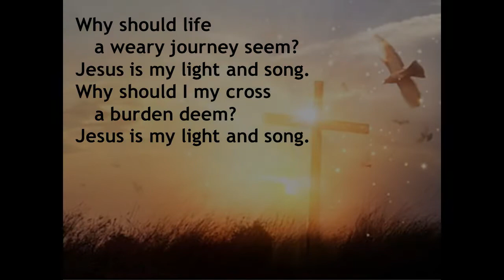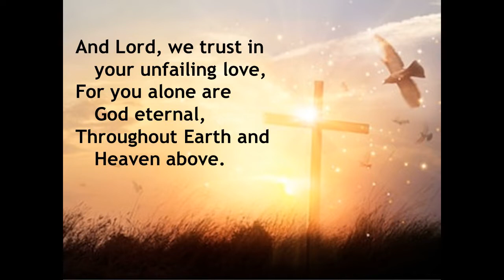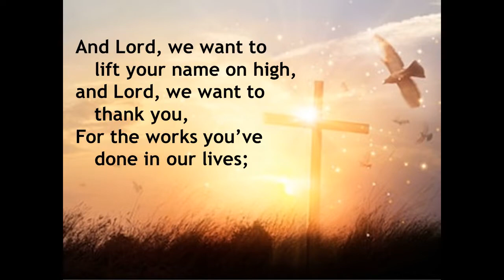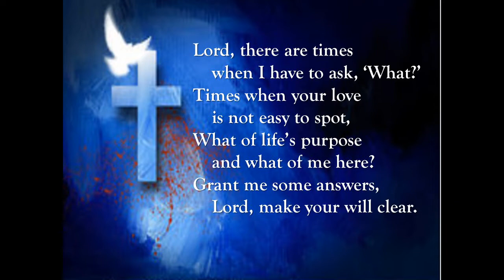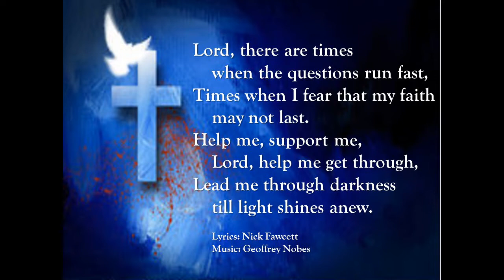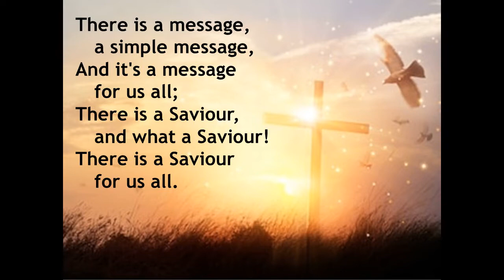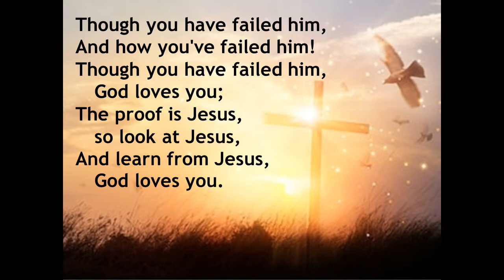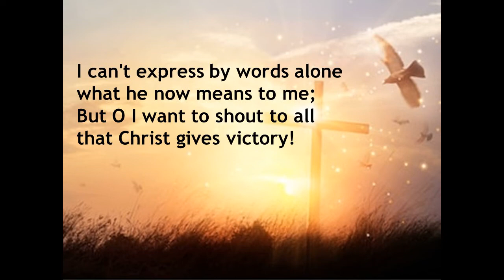Together in Worship - Look at Jesus - 14th June 2020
In worship today we think of how the Holy Spirit speaks of Jesus and helps us to focus on everything that Jesus can do in and for us.

The Magnify Musicians
Joan Welburn